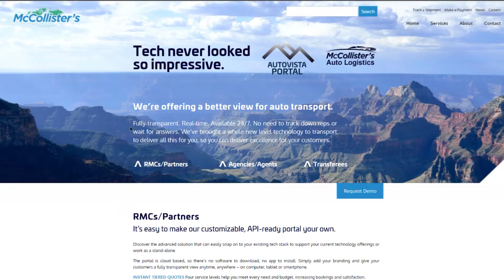McCollister's AutoVista Portal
Overview of our AutoVista Portal functionality